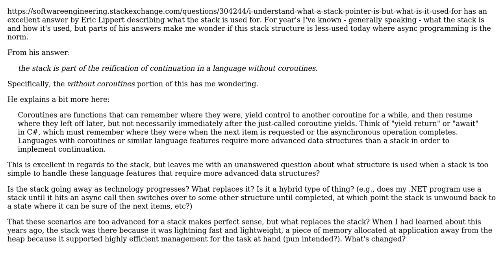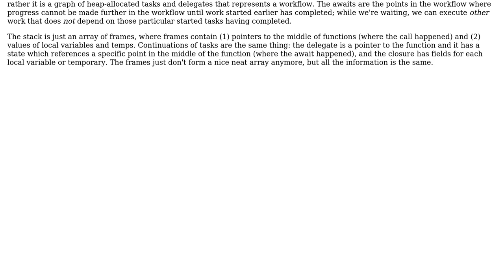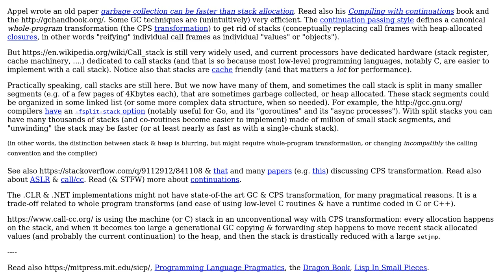Software Engineering: Is a stack structure used for async processes? (2 Solutions!!)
Software Engineering: Is a stack structure used for async processes?

With thanks & praise to God, and with thanks to the many people who have made this project possible! | Content (except music & images) licensed under CC BY-SA | Music | Images & others | With thanks to user jleach user Eric Lippert user Basile Starynkevitch and the Stack Exchange Network Trademarks are property of their respective owners. You are responsible for your own actions.